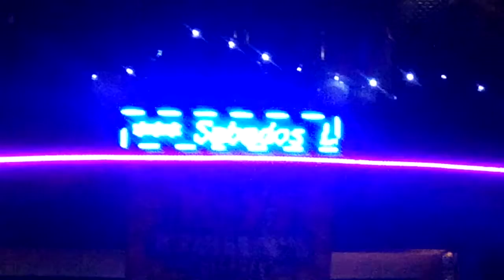Diamante Negro-Love gun 26 de enero de 2019(2)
Kiss party V